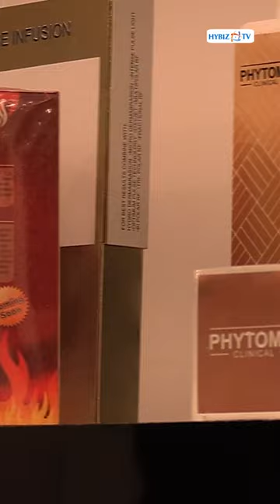Celebrity Secrets Spa Salon | Launch By Manjula Ghattamaneni, Pinky Reddy | Hybiz tv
celebritysecrets